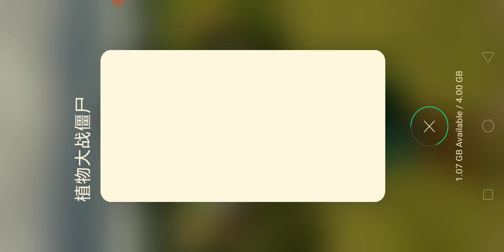Plants vs. Zombies Integration Edition: (New Level) (Android) (DLC Plants) (New Plants)